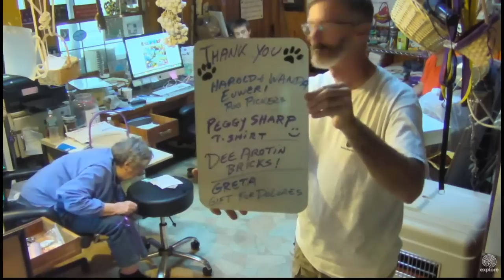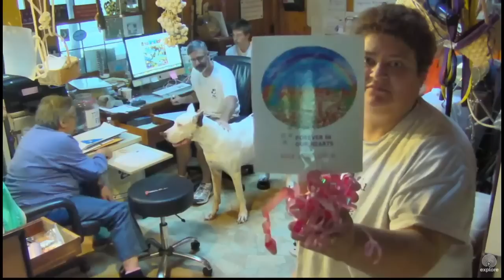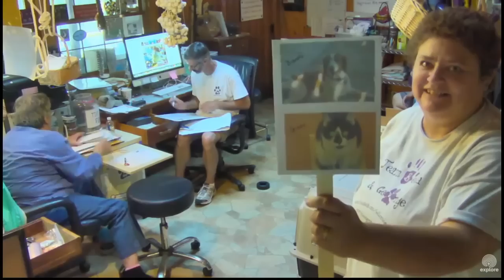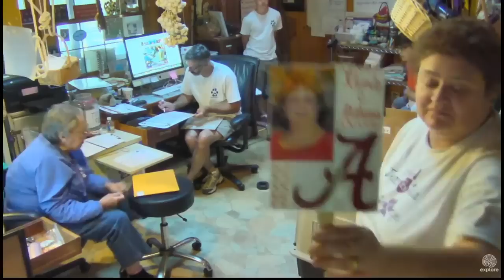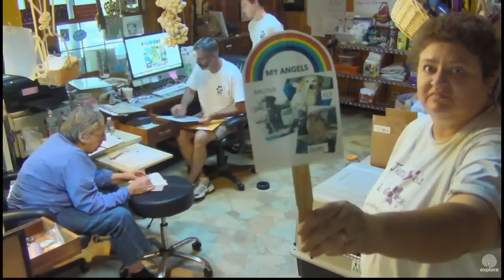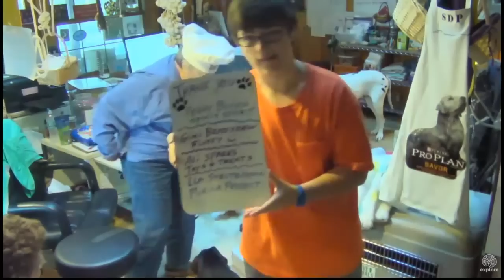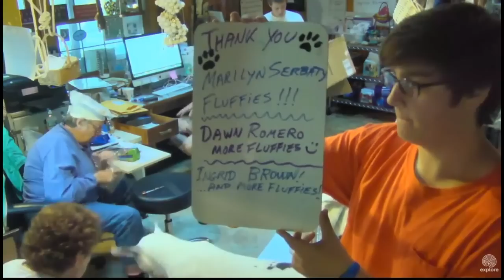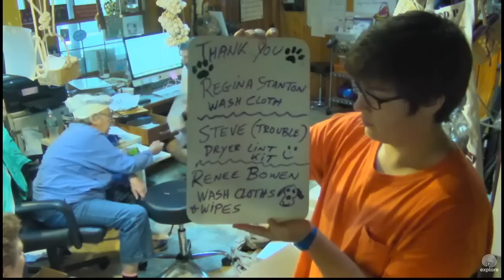SDP MAIL CALL 8/19/15 BACK UP